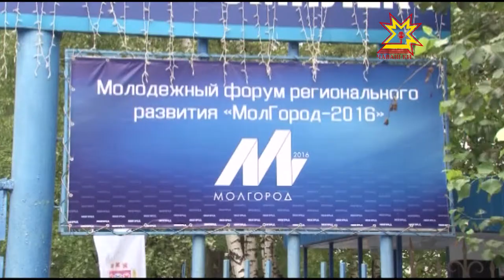Мĕн пур лайăххи - ачасем валли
Чăваш Ен ачасене хÿтĕлемелли пĕтĕм тĕнчери куна хатĕрленет. Уяв программи анлă та пуян пулĕ. Шупашкарта, калăпăр, пурĕ 50 яхăн ĕç-пуç иртмелле. Кун пирки паян тĕп хула администрацийĕнче иртекен ларура сăмах хускатрĕç.